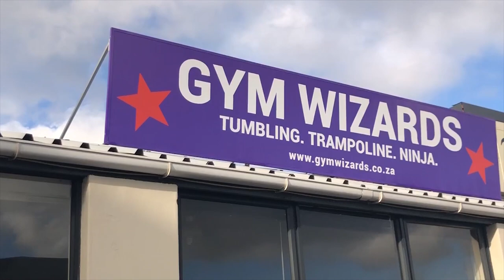Kids Find Fun at Gym Wizards- Ninjazone training (Episode 6)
Kids Find Fun – fun videos for kids! In our 6th episode we visited Gym Wizards for Ninjazone training.

From the moment we walked into the gym the kids were electric with excitement. A bright space, full of colourful mats and things to jump on! What more could a kid want. We were privileged to have four of the gym’s coaches teach us a few moves and show off some of their moves too. We even managed a few minutes of indoor drone flying with the venue having such a high roof.

Gym Wizards’ Ninjazone training combines gymnastics, martial arts, obstacle course training, and freestyle movement to introduce kids to the exciting world of Ninja Sport! In Ninjazone classes, kids learn flips, rolls, jumps, and kicks, in combination with strength and agility courses. Gym Wizards offers various Ninjazone classes - Baby Ninjas (18months-3 years), Lil’ Ninjas (3-6) and Ninjas (6-13).

Gym Wizards offers classes for all age groups and levels, ages 4 and up, and at various schools and other locations around Cape Town. Their coaches are fun and friendly. We have been enjoying their classes for 3 years!

Gym Wizards also offers Tumbling. It's more methodical and meticulous about technique and correct posture. Kids learn rolls, cartwheels, handstands, handsprings and somersaults with correct safety landings. It's offered at all 7 G-Wiz venues.

We hope you enjoyed our adventure as much as we did!

Here are a few details about our video:
* Starring: Joshua (6), Oliver (5) and Toby (2)
* Guest stars: Coaches Josh, Kahla, Ruby and Sam
* Edited by: Jessica Janutsch
* Filmed by: Jessica Janutsch
* Drone Footage filmed by: Johan Pretorius
* Location: Gym Wizards premises, Unit G8, Sunrise Park, Sunrise Circle, Ndabeni, 7405
* Filming Equipment:
• DJI Spark
* Kids clothes: Ninjazone uniform courtesy of Gym Wizards

Bumper animation audio clip courtesy of YouTube Creator Studio. Thanks!